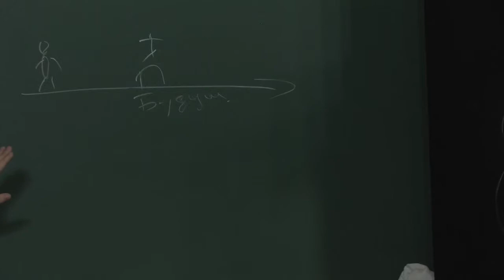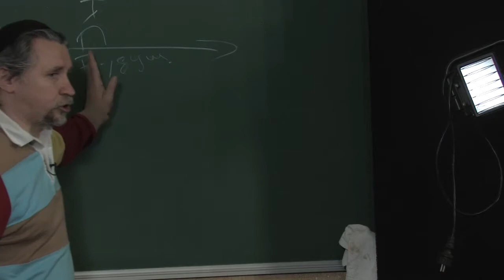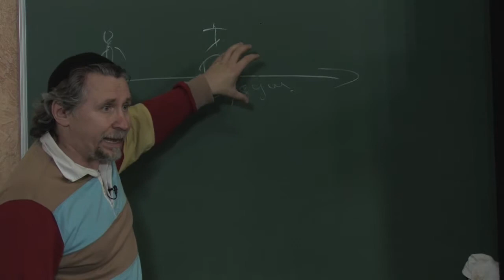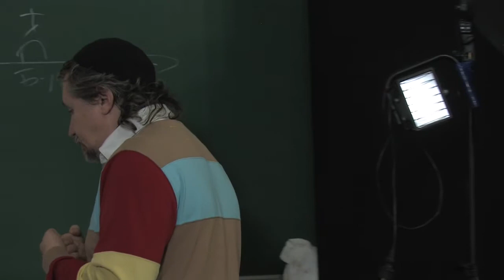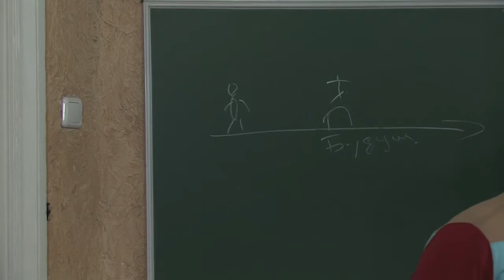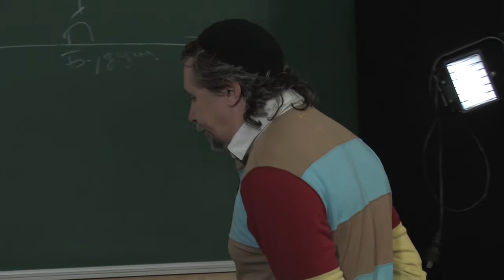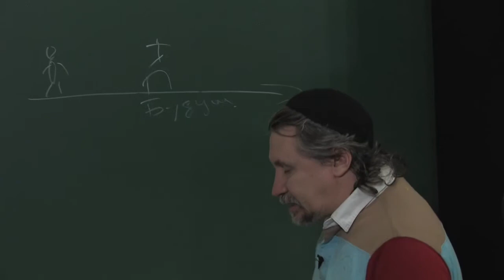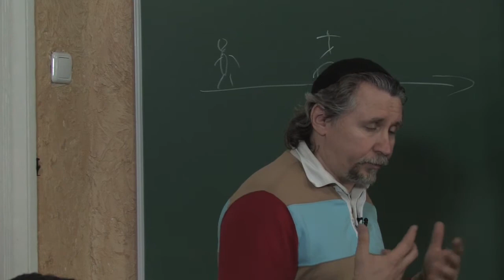МЕБИ Дмитрий Ю "Искупление 2 часть" 1 день 3 урок